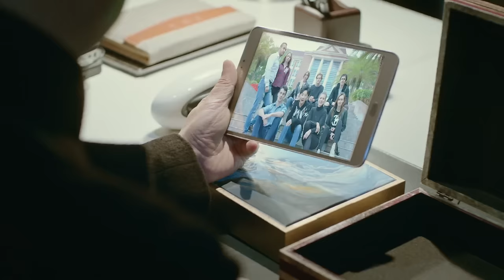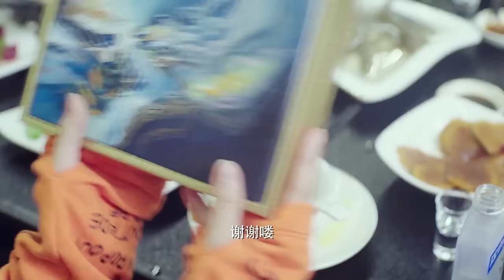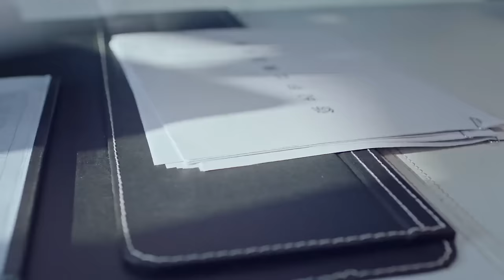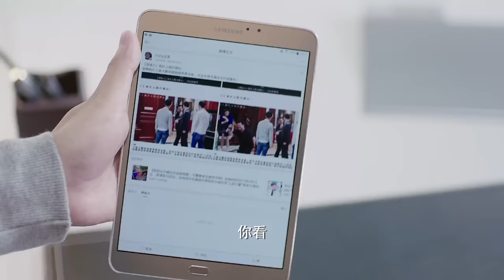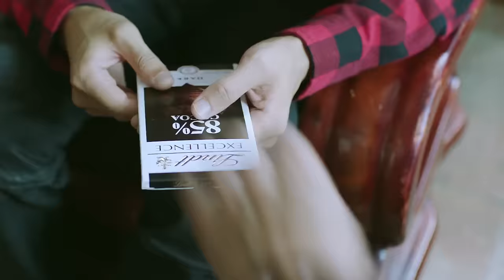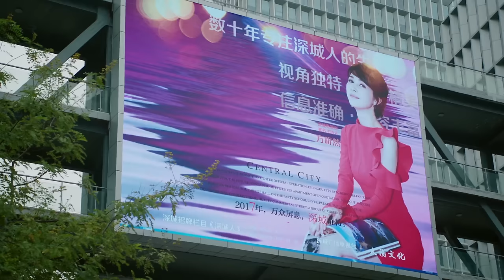【EngSub】玫瑰丽人 EP02|世家千金刘亦菲沦为落魄下堂妇，霸总霍建华默默守护11年暗恋成真，吻戏超甜！